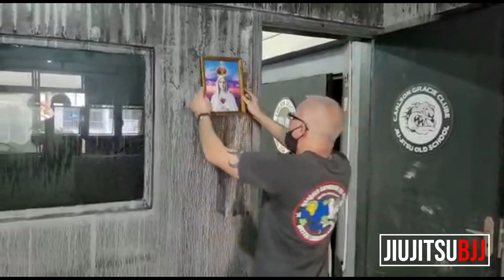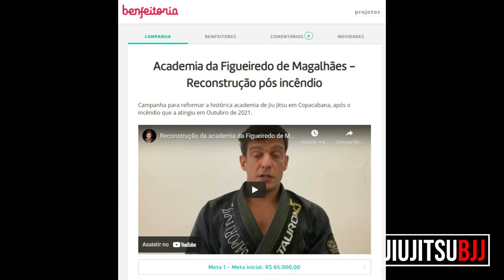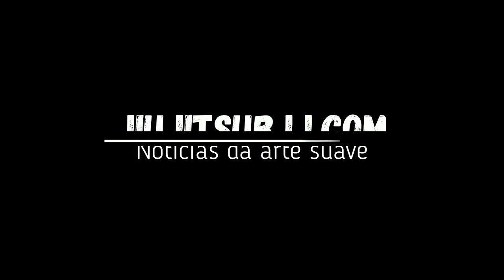Academia Carlson Gracie em Copacabana pega fogo, Vamos ajudar!!!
Uma das mais tradicionais academias de jiu-jitsu do Rio de Janeiro sofreu com um incêndio ao lado de seu prédio, as chamas foram grandes a ponto de derreter as tubulações de água e esgoto da academia, a parte estrutural ficou danificada, janelas e um parte das colunas trincaram, no vídeo a seguir relatado pelo professor faixa preta Marcelo Saporito, hoje responsável pela academia mostra o estado terrível que ficou a academia.

O local já foi frequentado por vários Professores e Mestres do Jiu-Jitsu brasileiro, a famosa Carlson Gracie da Figueiredo Magalhães em Copacabana não aguentou esse combate...

Fomos lá na academia ver e dar nosso apoio aqui em nossa revista, conversamos com o professor Marcelo Saporito sobre o que aconteceu e ele já explica que tudo foi perdido, quando entramos na academia era tudo cinza... agora o professor pede apoio a todos que ama o nosso jiu-jitsu a ajudar nessa batalha na reconstrução da matriz, local onde Hélio Gracie, Carlos Gracie, Carlson Gracie, como outros professores, Ivan Gomes entre muitos outros treinaram.

Acreditamos que certas guerras são travadas, mas também precisamos de paz e descanso, agora não é essa hora, vamos com mais garra nessa luta agregar amigos e amantes do jiu-jitsu para essa ajuda.

QUALQUER AJUDA É IMPORTANTE.

Você pode gostar destes vídeos!!!